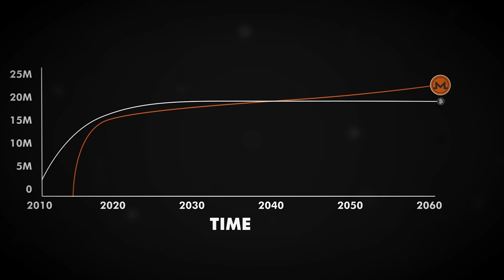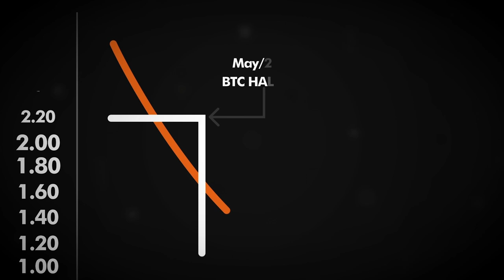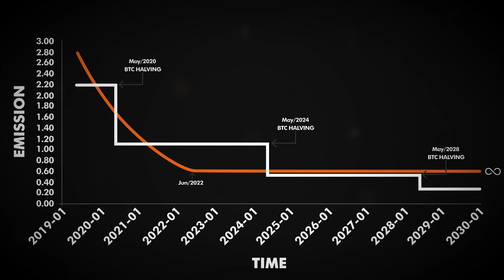Хвостовая эмиссия Monero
Последнее видео, в котором мы подробно разбираем концепцию хвостовой эмиссии, отличительной особенности Monero.